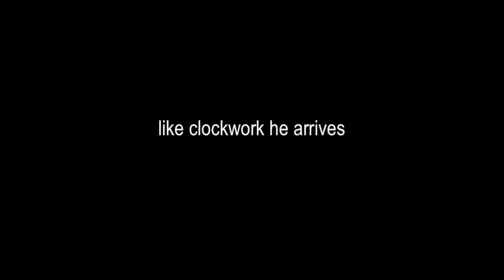The Uniform (2014) Trailer - Short Independent Film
She can't ignore the spirit in her home. The ghost of a soldier has a duty he wants her to fulfill that he couldn't - in 1814. She will have to deal with what comes with The Uniform.